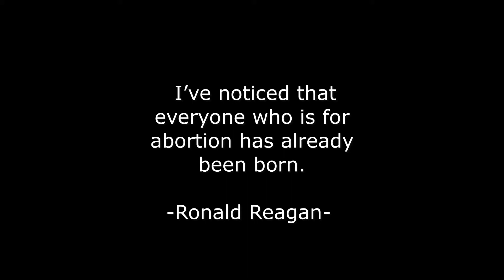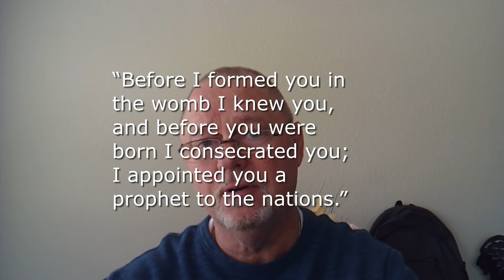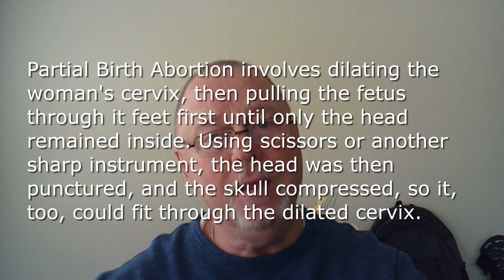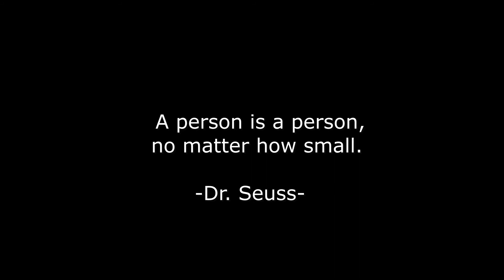Abortion and Religion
Brother Thom discusses the sensitive subject of Abortion.